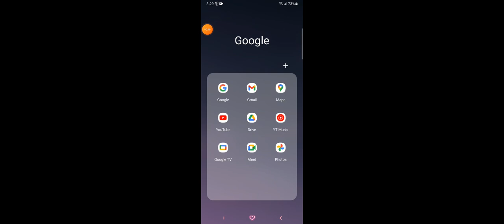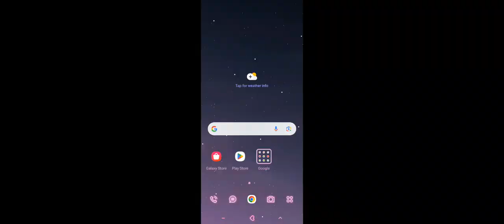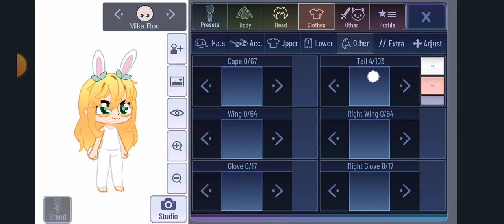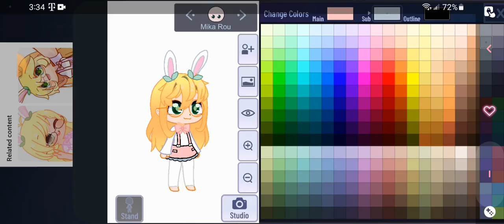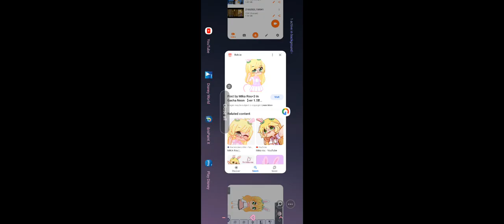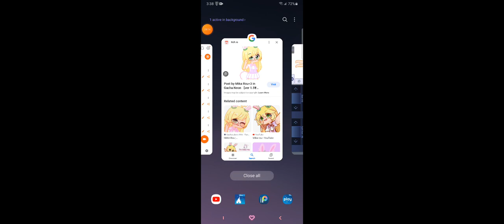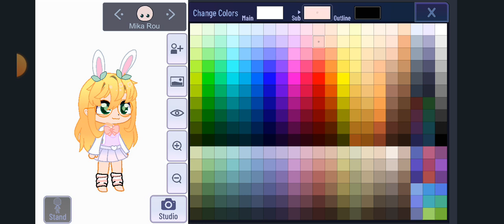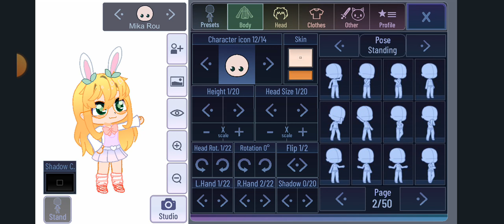𝙼𝚊𝚔𝚒𝚗𝚐 𝙼𝚒𝚔𝚊 𝚁𝚘𝚞 𝚒𝚗 𝙶𝚊𝚌𝚑𝚊 𝚌𝚕𝚞𝚋 𝙿𝚊𝚛𝚝 𝟸